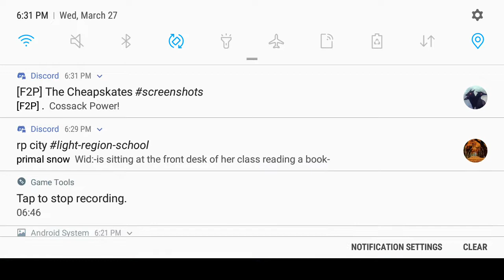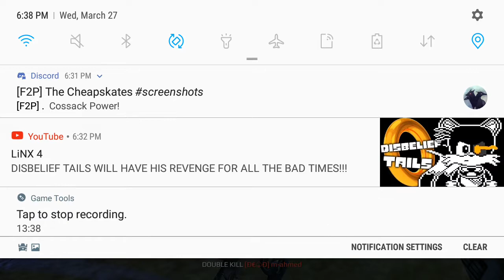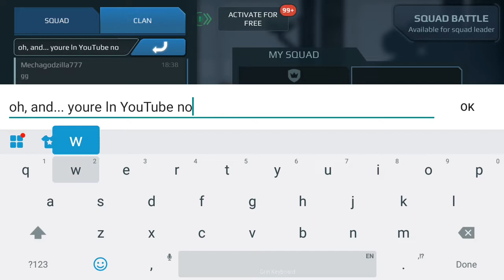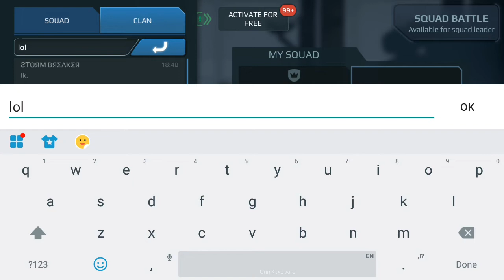War Robots- Quick Squad with a Friend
Hello everyone!
In this video, I did a few quick battles with a friend of mine.  Despite him being in Diamond league, and me being in Champion league, he actually fared quite well against these top-tier bots.